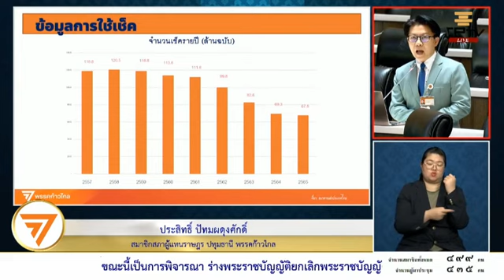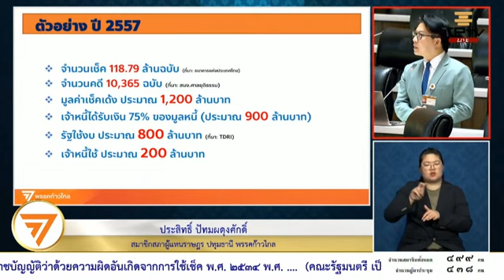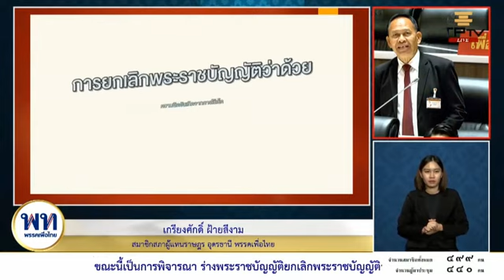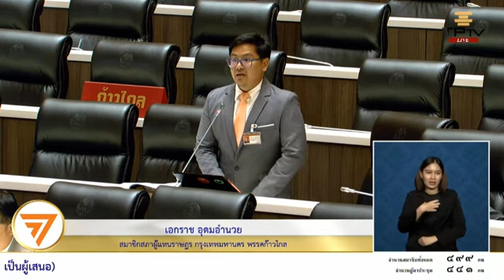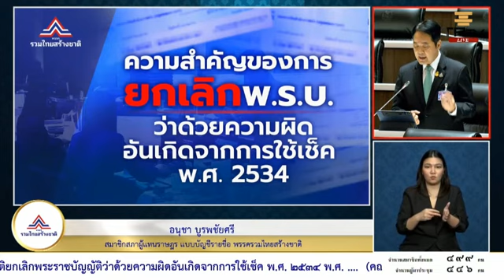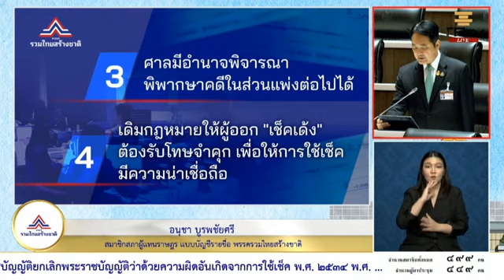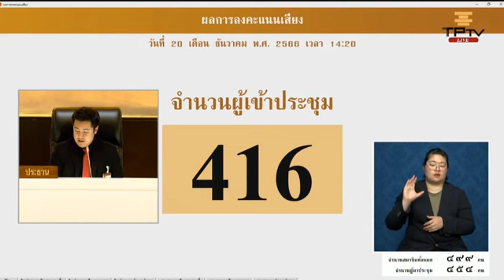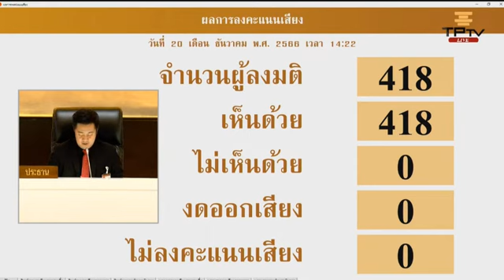Full รวมการอภิปราย ร่างพระราชบัญญัติยกเลิกพระราชบัญญัติว่าด้วยความผิดอันเกิดจากการใช้เช็ค 2534 พ ศ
🔴รวมอภิปราย..
🔴ร่างพระราชบัญญัติยกเลิกพระราชบัญญัติว่าด้วยความผิดอันเกิดจากการใช้เช็ค 2534 พ.ศ..

การประชุมสภาผู้แทนราษฎรชุดที่ 26 ปีที่ 1
ครั้งที่ 3 (สมัยสามัญประจำปีครั้งที่สอง)

🔴รัฐบาลเป็นผู้เสนอ..

@แบ่งปันธรรม